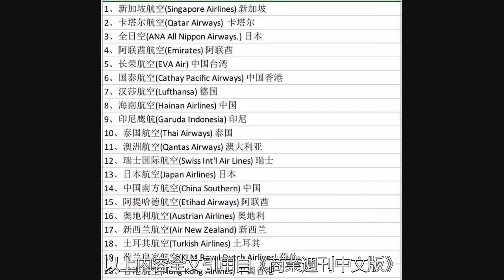2018年全球最佳航空公司100強出爐（附完整榜單）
英國航空顧問公司Skytrax在2018年範堡羅國際航空展上釋出了2018全球航空公司排行榜。新加坡航空公司被評為全球最佳航空公司，卡達航空公司和全日空名列第二、三位。